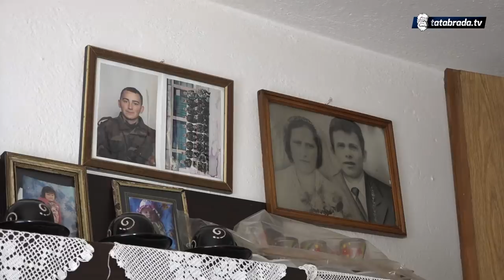Nena Hanka: Skočila u bunar i spasila 6-godišnju djevojčicu - tatabrada.tv